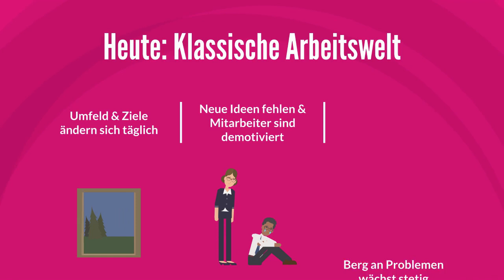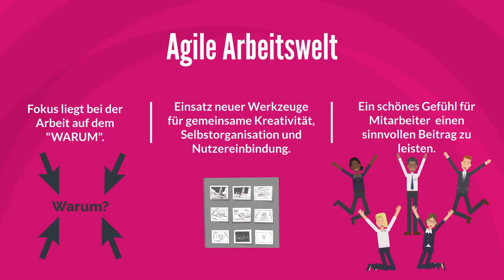Agiles Arbeiten | Agile Transformation | T-Systems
Agiles Arbeiten fördert die Anpassungsfähigkeit und Kundenorientierung im Unternehmen: So gelingt die Transformation hin zum Agile Working.

In der klassischen Arbeitswelt ändern sich die Ziele und das Umfeld täglich – die Mitarbeiter kommen häufig kaum mehr hinterher. Der Berg an Problemen und Aufgaben scheint sich immer weiter aufzutürmen, gleichzeitig fehlt die Zeit und Energie für neue Ideen. Hier setzen agile Ansätze wie Design Thinking oder Scrum an. Aber agiles Arbeiten bedeutet mehr: Agilität muss auch in der täglichen Routine Einzug erhalten. T-Systems bietet daher verschiedene Angeboten an, um das Arbeitsumfeld wieder effektiv zu machen, Mitarbeiter langfristig zu motivieren und hilft Ihnen bei Ihrer agilen Transformation! Hier erfahren Sie alles über die unterschiedlichen Leistungen – vom Einstiegs- und Design Thinking Workshop über Beratung zum Thema agiles Prozessmanagement bis hin zum individuellen Consulting. Immer mit dem Ziel vor Augen, Austausch, Transparenz, Flexibilität, Vertrauen und Eigenverantwortung im Team zu stärken. So leben Sie gemeinsam mit Ihren Mitarbeitern kreative Zusammenarbeit, entwickeln eine Feedbackkultur und liefern nutzerorientierte Ergebnisse.